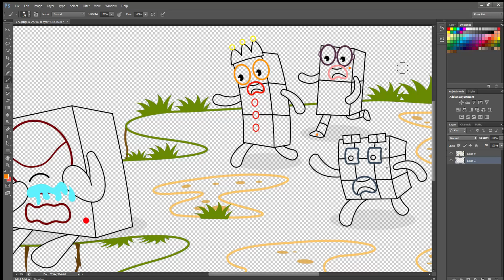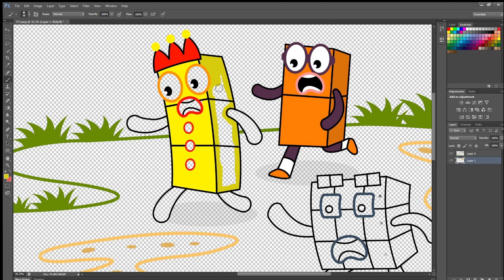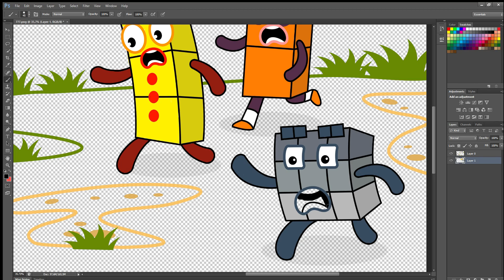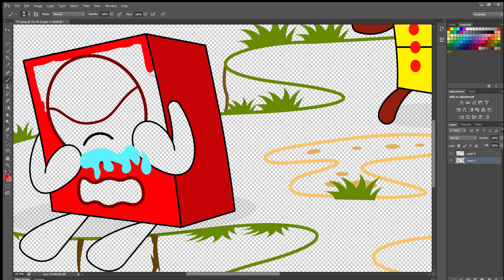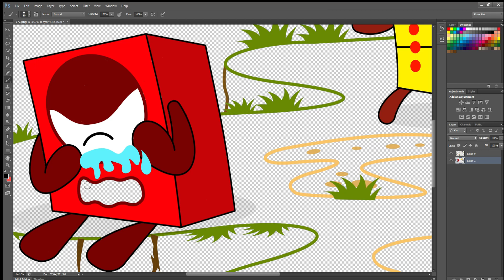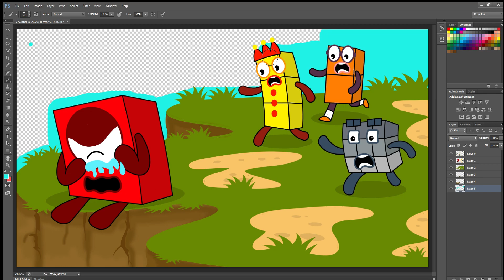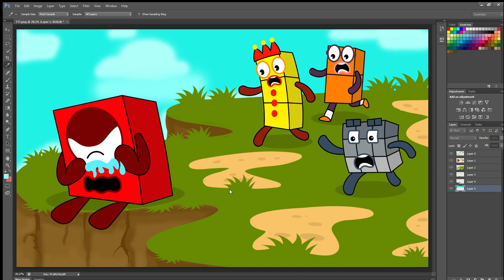Numberblocks 1 is Hurt and Lonely | Numberblocks Fanmade Coloring Story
Watch:

 • BEAUZ & Heleen - ...